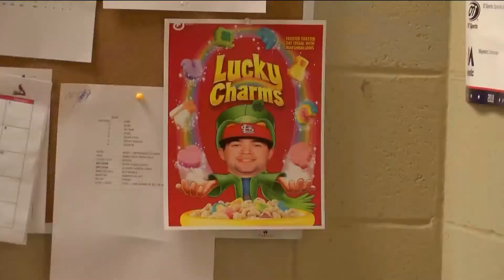LUCKY CHARMS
newscast june 29